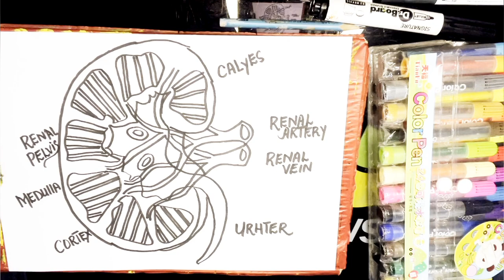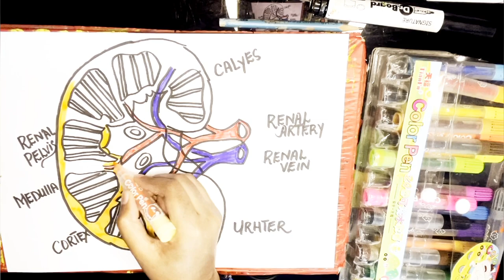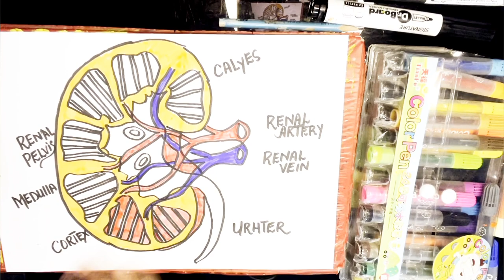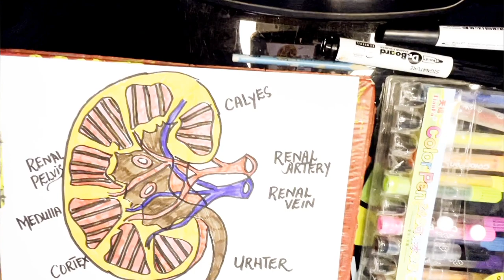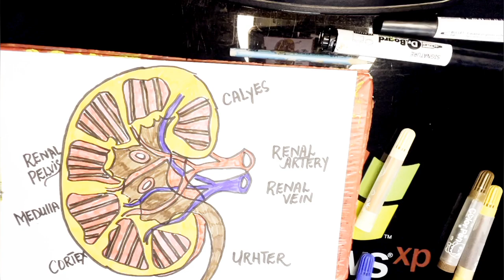kidney How to draw kidney 🥰/step by step tutorial/The science project Episode #3